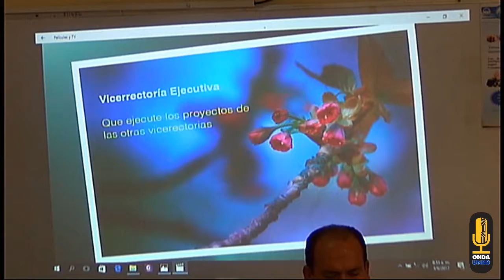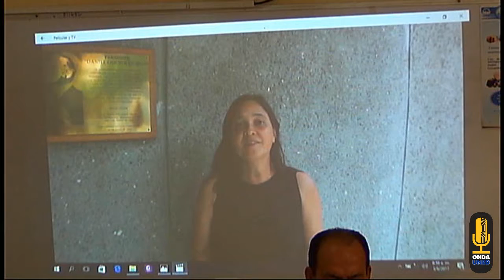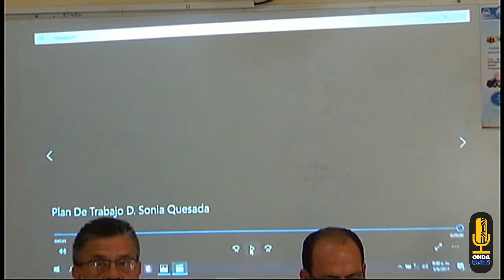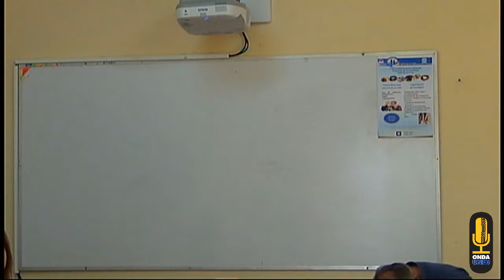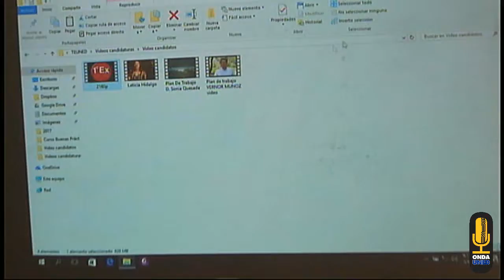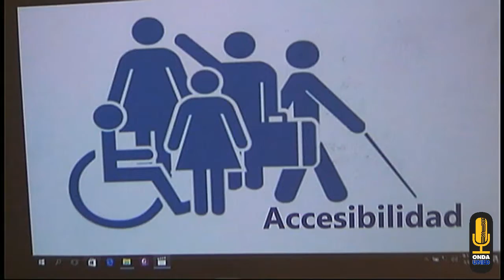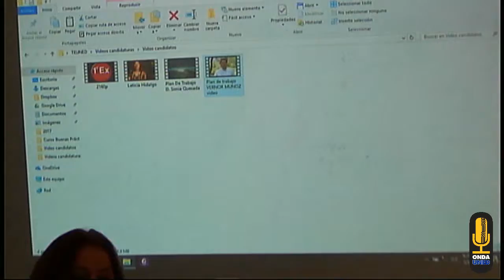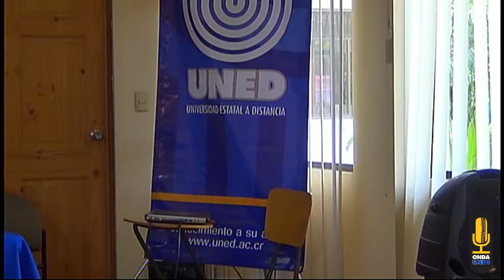VotoUNED Presentación de Candidat@s al CeU desde el CU de Tilarán